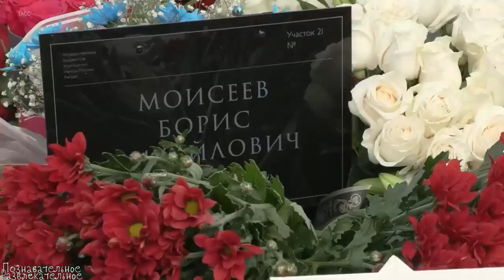6 известных личностей,которых уже нет с нами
Таймлайн:
00:00 - Введение
00:26 - Рада Змихновская(Родика Змихновская)
01:24 - Михаил Горбачев
02:42 - Борис Моисеев
04:39 - Антон Ельчин
05:13 - Наталья Лагода
06:29 - Виктор Цой
07:44 - Заключение